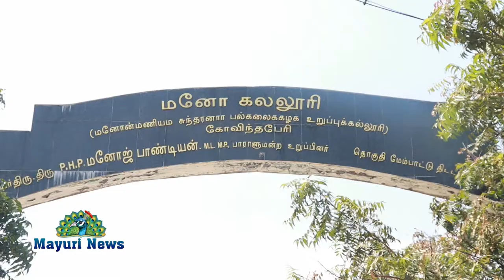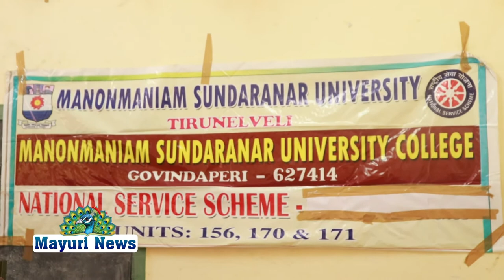தொழில்நெறி வழிகாட்டும் கண்காட்சி மற்றும் கருத்தரங்கு நடைபெற்றது